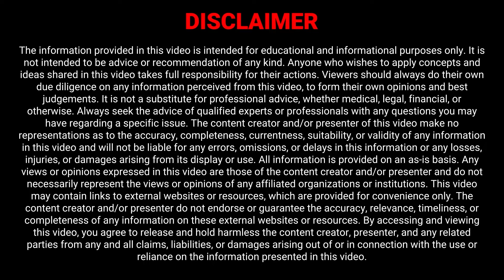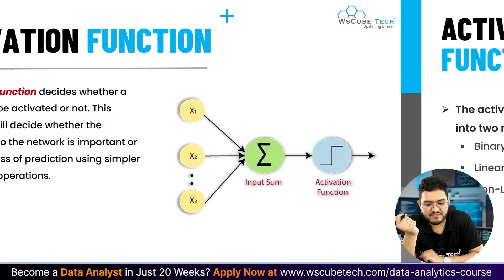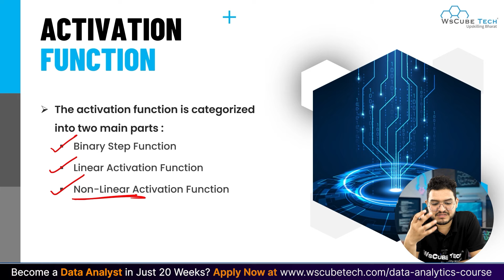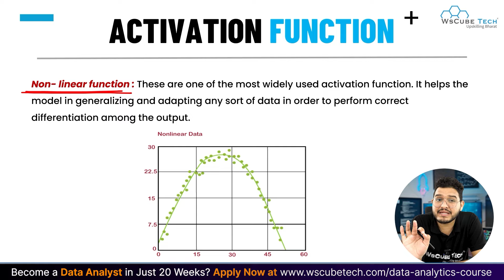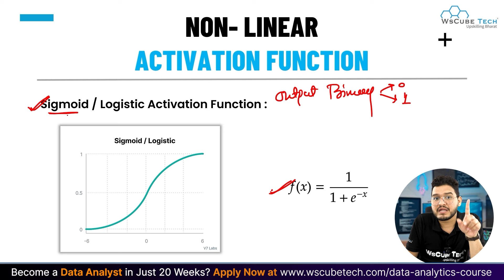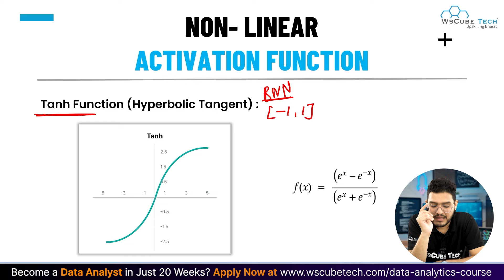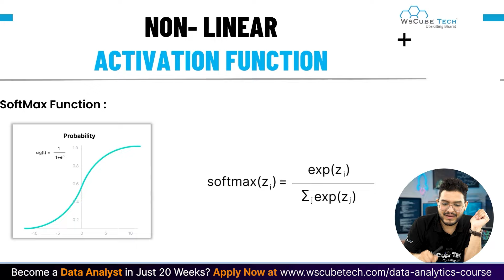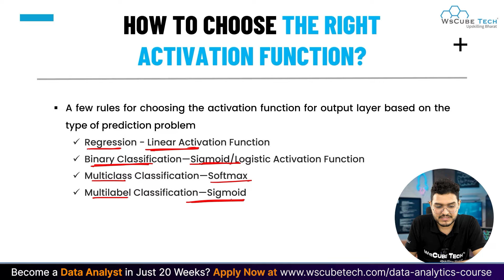Activation Function in Neural Network (Types, Importance & Working) | Deep Learning Tutorial - 07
Become a Data Analyst with Industry Top Mentors: Over 120+ Hrs. Live Sessions, 20+ Projects, and 20 Jam Sessions & More

WsCube Tech stands out as a leading EdTech platform, offering comprehensive education in Python, Machine Learning, and various Data Science skills. Our approach involves both online and classroom training, featuring hands-on projects delivered practically by seasoned industry experts.